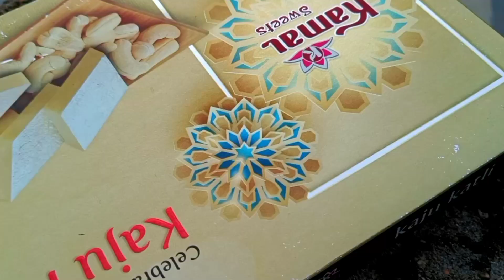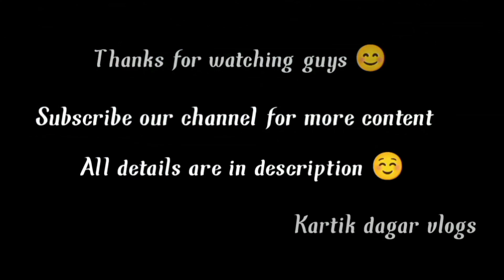Class 10th result party 🥳 || vidyapeeth||alakh Pandey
class 10th result celebration 🥳🎉

Guys hope aap sabhi ko yah video pasand aaya hoga❣️
and agar ap bhi alakh sir ke fan ho to ise zyada se zyada share karen 🤗and agar aap bhi Kota se ho to hamare channel se Jude rahana kyunki ham Kota ke vlog upload karte rahte hain and agar channel mein new h To please subscribe jarur kar lena and meri insta ID follow karna mat bhulna😌😍

And guys video ka part 2 Bahut jald ayega...

apne dosto ko zaroor share Krna dosto yeh vid 😊😊

👉what's app me for more details☎️